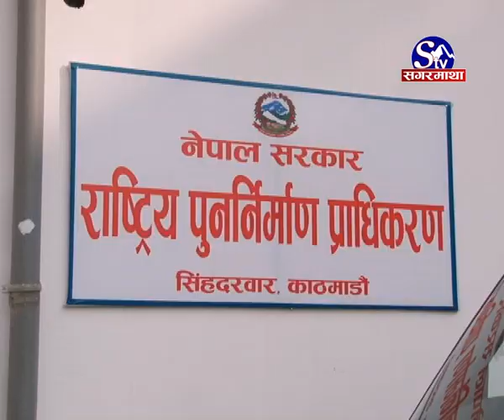1 Barsa Ma Bhukampa Pidit Ko Lagi Sarkar Ko Kam ?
१ वर्षमा सरकारले भूकम्पपीडितको लागि के गर्‍यो ?